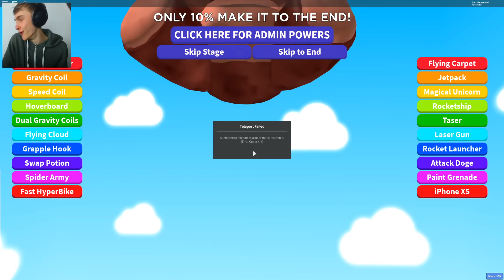ONTSNAP AAN FREDDY DE BEER! (Roblox Obby)